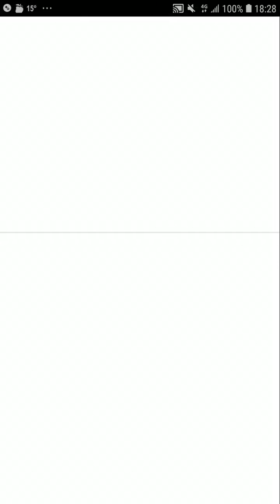Crash Fever【超巫師級】EX.紅奮玲演 - 無接關－ 紅屬性【財星棒鬥士 趙公明，長春子 丘處機，陽彩花香果 顏回，優華的登峰攀繩 保生大帝】【單刷】